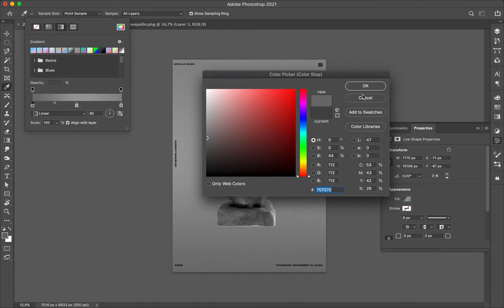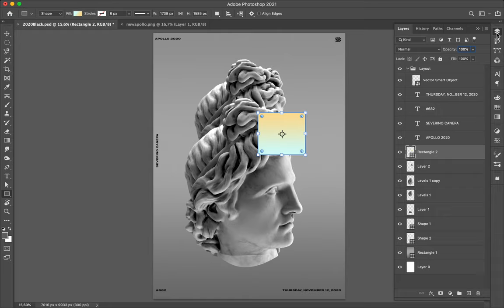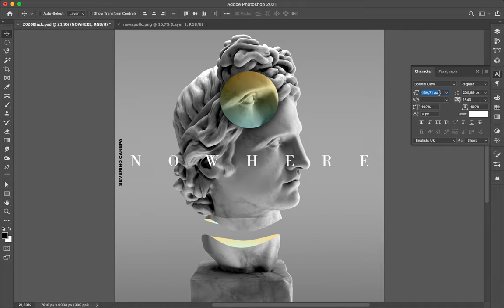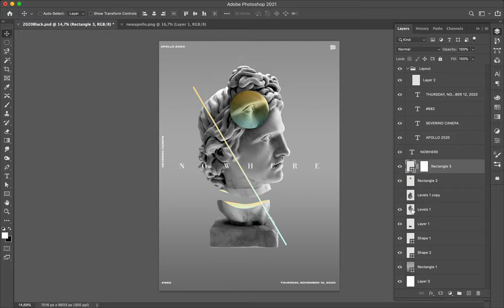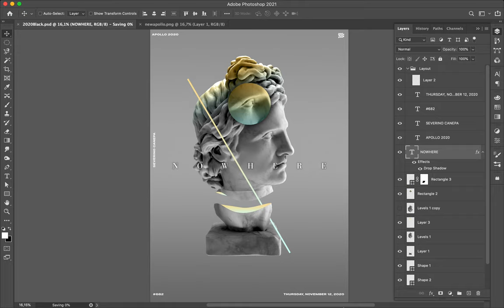Poster Speed Art #682 Nowhere #8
Minimalist creation where I continue to explore composition and layout with Apollo and a few other elements.